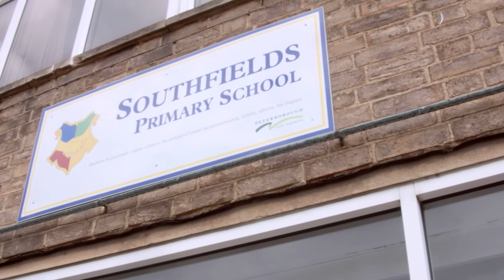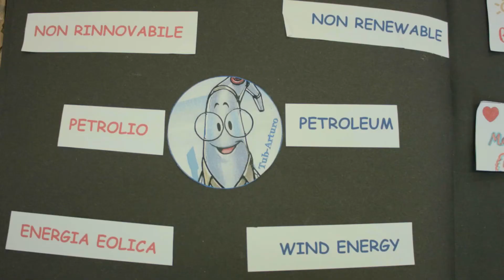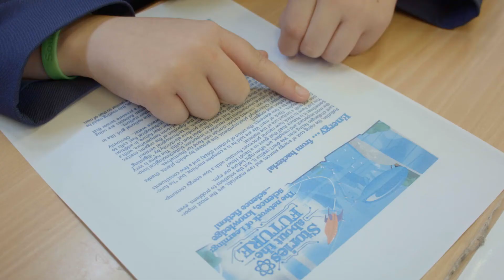"Storie che raccontano il futuro" fa tappa in Inghilterra (Peterborough)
Snam’s educational, now in its second edition, crossed the Italian border and involved Southfields Primary School in Peterborough (UK). We went there and discovered how the kids explored science, knowledge and science-fiction, and how many Italian words they learned!

Il progetto educational di Snam, alla sua seconda edizione, ha varcato i confini nazionali raggiungendo anche la Southfields Primary School di Peterborough (a 50 minuti di treno da Londra). Siamo andati a scoprire come gli studenti inglesi hanno interpretato i temi di scienza, conoscenza e fantascienza...e quante parole hanno imparato anche in italiano!